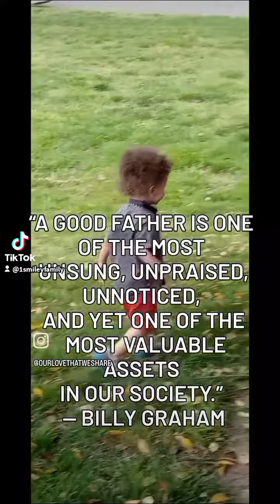Enjoy nature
Nature's beauty shines even brighter when I'm with my family. My family is my compass, guiding me through nature's wonders. Adventuring with my loved ones, creating memories that will last a lifetime. Just a family lost in the beauty of nature and each other.